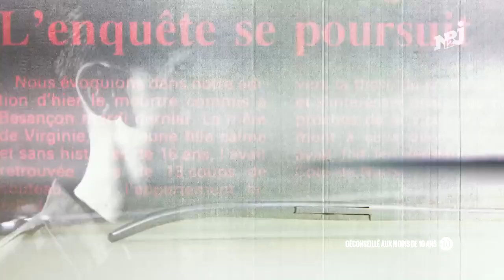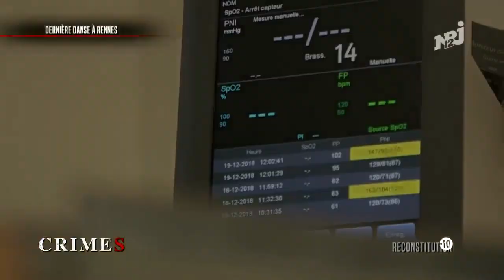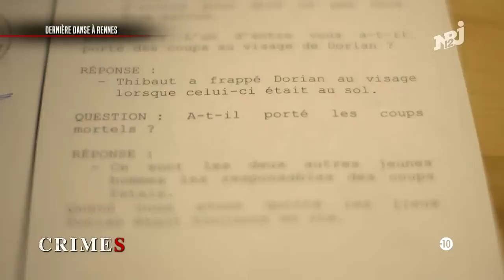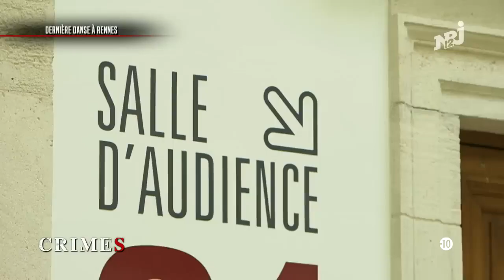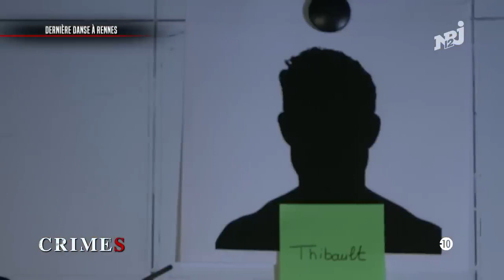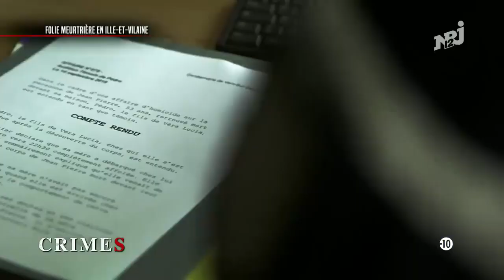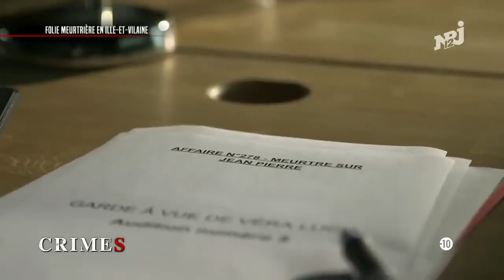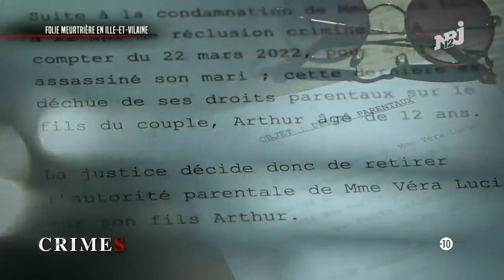Docummentaire FRancais ♥️ CRiMES MYSTÉRIEUX EN BRETAGNE720P HD